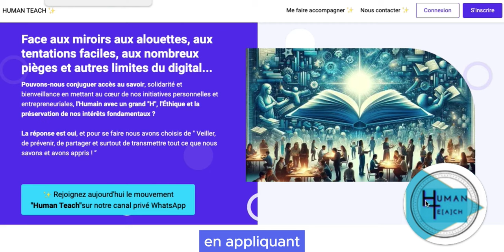La méthode Web Marketing "See,Touch & Link" de HUman Teach (Introduction)🚀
🤗 À travers cette formation en accès libre sur le site internet : Humanteach.com vous apprendrez comment optimiser votre stratégie Web, Social et Growth Marketing, et comment obtenir de la croissance commerciale "systémique".

✨ Bonne formation à vous !

2 projets sont à l'origine de cette chaîne Youtube :

1. Human Teach ✨

✨ 100 % des ressources de la plateforme Human Teach sont et seront toujours en accès libre ! (Expertise et conseil Growth Marketing, veille stratégique, top tools du jour, Tips, tutoriels, automations, IA.)

La plateforme Human Teach a pour raison d'être de favoriser le savoir.
Elle a pour mission d'encourager et de faciliter le partage et la solidarité au bénéfice des entrepreneurs, des artistes et des créateurs que nous sommes.

- Que vous souhaitiez mettre en lumière vos atouts, vos compétences, votre expertise voire vos offres et les partager avec notre communauté ?

- Que vous soyez en quête de nouvelles compétences technologiques et/ou stratégiques ?

✨ "HUNMAN TEACH " est faite pour vous !

2. TOP-SENIOR (ONG) :

Top-Senior c'est le pari gagnant de "vieillir jeune le plus tard possible"